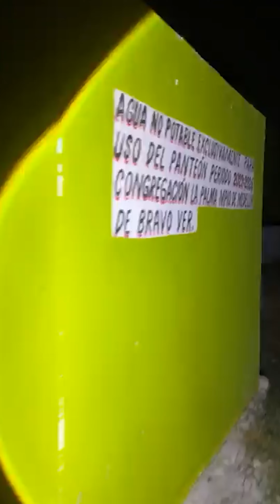HICIMOS ENOJAR A BRUJOS DE VERACRUZ Y NOS CUELGAN